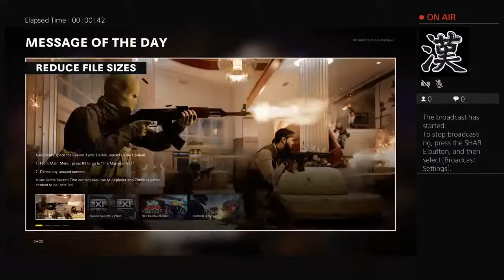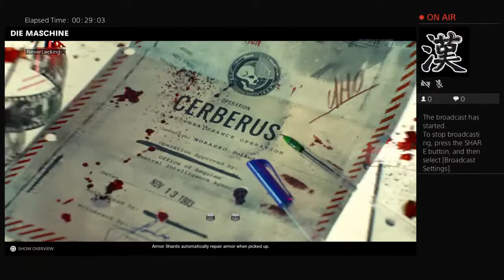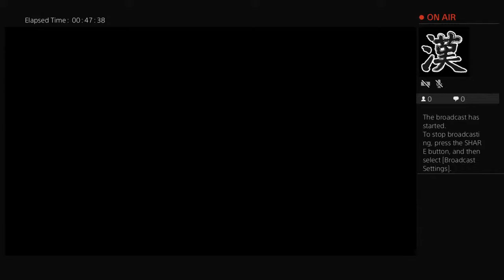Ballo ballo part 2